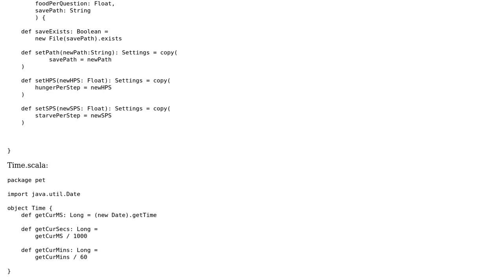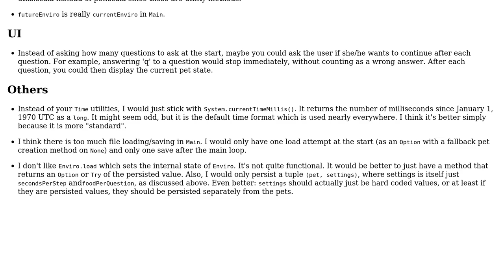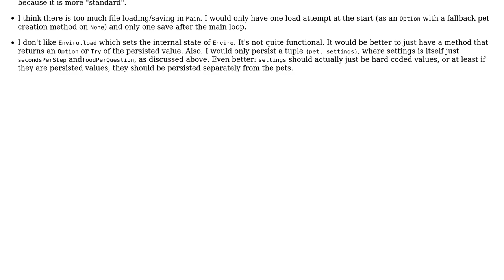Code Review: A simple "Tamagotchi" like game that uses math questions as food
With thanks & praise to God, and with thanks to the many people who have made this project possible! | Content (except music & images) licensed under CC BY-SA | Music | Images & others | With thanks to user toto2 user Carcigenicate user 200_success and the Stack Exchange Network Trademarks are property of their respective owners. You are responsible for your own actions.